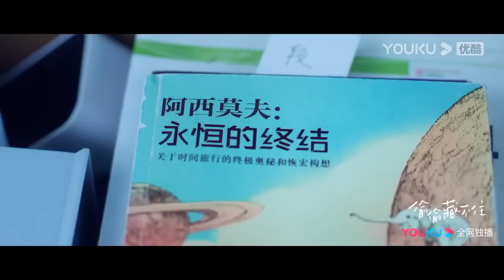陳哲遠畢業趙露思送花慶祝，兩人親密照相，趙露思忍不住偷看陳哲遠！